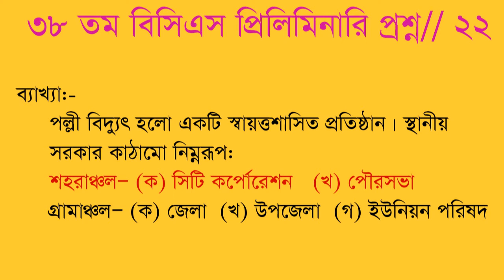৩৮ তম বিসিএস প্রিলিমিনারি প্রশ্ন// ২২ বাংলাদেশ বিষয়াবলি/ চাকরির প্রস্ততি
কোনটি স্থানীয় সরকার নয় ?